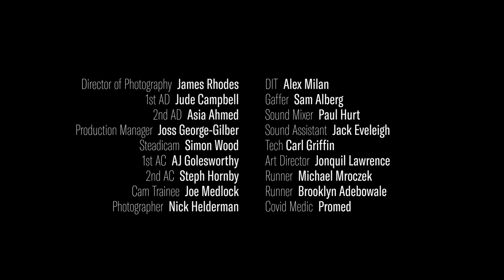Jim Beam Welcome Sessions #4 Wolf Alice 'Lipstick on the Glass' at Union Chapel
Join Jim Beam in celebrating music’s warmest welcomes, as we reunite top artists with the iconic venues that gave them their warmest welcomes. With one-of-a-kind performances in the world’s most inviting spaces, experience the joy of live music once again, and remember what it feels like to truly belong.

WOLF ALICE RETURNS TO UNION CHAPEL
We are proud to share our fourth Welcome Session — an extraordinary performance of Wolf Alice’s song, “Lipstick on the Glass.” Shot at Union Chapel (where lead singer Ellie Rowsell sang in the choir growing up), the film is a gesture of reverence to the space as well as a celebration of the live music experience.

“We wanted to play ‘Lipstick on the Glass’ for its melodic grandeur that we hope pays homage to the space we are in. It’s a privilege to play here and something we will collectively remember forever” – Ellie Rowsell, Wolf Alice

As the live music industry looks to find its footing once again, Wolf Alice’s Welcome Session reminds us of the magic of venues like this — those that create an almost spiritual union between artist and audience.

In the words of the band, “This is our love letter to independent venues and the return of live music gigs.”

To learn more about Jim Beam Welcome Sessions, click the